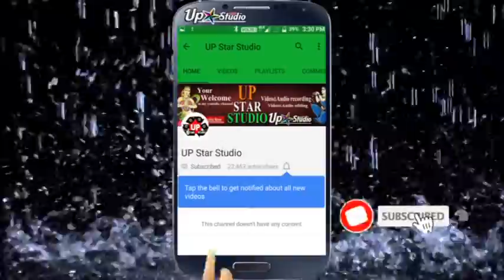भोजपुरी का एक और सबसे हिट गाना 2020 | बबुआ कईसन लइला मेहरिया | Ankit Nirala | New Bhojpuri Hit Song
::💘💟💘Up star studio 💘💟💘::

Lag Ja Gale ke Phir Ye Haseen Raat Ho Na Ho

Tage
Shayari heart touching WhatsApp Status,
Shayari sad WhatsApp Status,
whatsapp romantic status video,
Bheeshma Theatrical Trailer | Nithiin, Rashmika Mandanna | Venky Kudumula
Written by Aseem Arorra, the film is produced by Bhushan Kumar,
whatsapp songs, Kiss Day whatsapp status,
Kiss Day 30 second video,
Chocolate day Whatsapp status,
Whatsapp status chocolate day ,
whatsapp love songs,
whatsaapcomedy,
whatsapp comedyvideos,

whatsapp song,
whatsapp latest status video,
whatsapp song,
whatsup,
whatsapp dp,
love status, sad status,
old status,
emotional status,
top whatsapp status, Bheeshma movieTheatrical Trailer | Nithiin, Rashmika Mandanna | Venky Kudumula
whatsapp status,
some clips,
videos for whatsapp lovers zone
love status,

नमस्कार मित्रों आप सभी कलाकार बन्धुओं से कहना चाहता हूँ कि Up start studio से किसी भी प्रकार का Audio, Video बनवाना चाहते हैं तो सीधे आप सम्पर्क करें :- 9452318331

✒🔊Album -बबुआ कईसन लइला मेहरिया
✒🔊Songs - Kamar me Uthal ba daradiya
✒🔊Singer - Ankit Nirala
✒🔊Lyrics -
✒🔊Recording -
✒🔊Company/ Label :- Up starstudio
✒🔊Digital Managed by – Ajay Studio